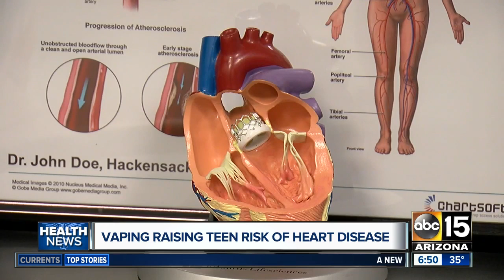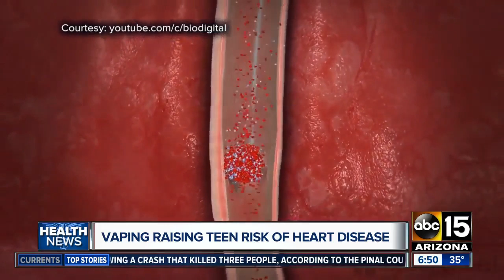Vaping raises your risk for heart problems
Cardiac arrest is increasing in young adults, and there are many factors for everyone to know.